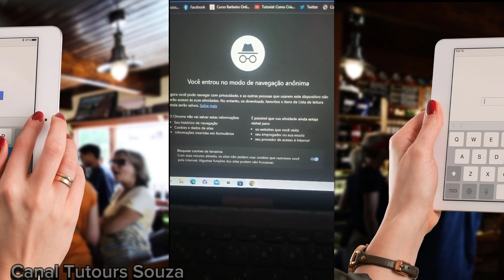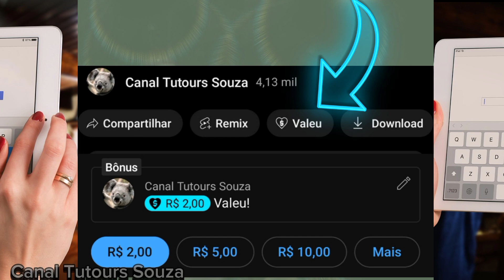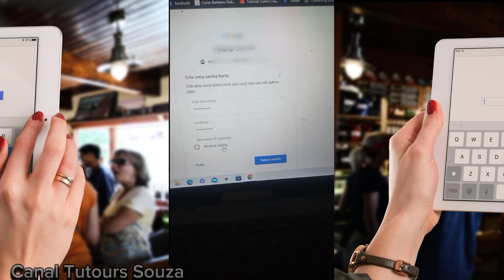Como Recuperar Conta Do Google Com Verificação Em 2 Etapas 2023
Veja nesse vídeo como recuperar conta do Google com verificação em duas etapas 2023 não sei se você sabe agora se você cadastrou um e-mail e o número de telefone como meios alternativos de recuperação da sua conta você precisa ter acesso às duas opções alternativas se tiver acesso apenas a uma dessas opções que você cadastrou você não vai conseguir receber o código pois será enviado para outra opção que você cadastrou também é o que eu vou mostrar nesse vídeo e Se esse for o seu caso infelizmente você não vai conseguir recuperar sua conta do Google tão fácil assim portanto fique muito atento a sua conta Toda vez que você perder o acesso a uma das opções que foram adicionadas com o meio de recuperação seja um e-mail número Procure sempre estar atualizando para que você consiga recuperar a sua conta do Google mesmo com verificação em duas etapas ativada, esse tutorial é super atualizado e aconselho que você siga à risca todas as dicas desse vídeo, mesmo que você esteja vendo esse vídeo em um outro ano, não vai mudar nada você também vai conseguir recuperar a conta do Google de uma forma ou de outra Pois é um vídeo atemporal em qualquer época se tiver alguma atualização não vai mudar nada.

Agora que você já sabe tudo sobre como recuperar conta do Google com verificação em duas etapas é só prestar atenção a todo o passo a passo desse vídeo que nunca mais você vai ficar sem acesso as suas contas e tenha em mente sempre que o que vai garantir que você consiga recuperar sua conta do google com verificação de segurança ativada são justamente essas informações que você cadastrou e são essas informações que vão garantir o acesso a sua conta caso você esqueça a sua senha por isso é importante mantê las sempre atualizadas.